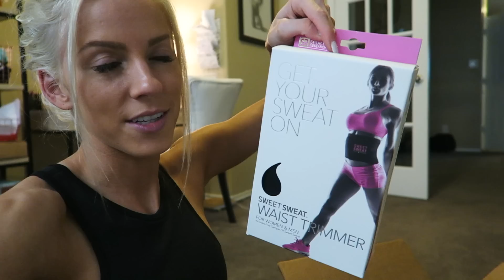Shots of Carbs & Traveling the World | Day in the Life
Shoulder and Tricep workout, Bodypower 2016, Taking carb shots, London vibes, Back to Texas, New buffbunny tops, opening packages, and more!